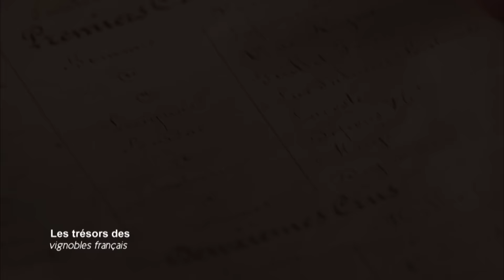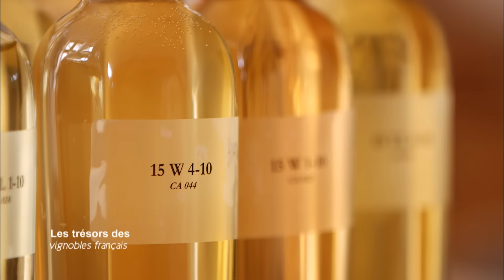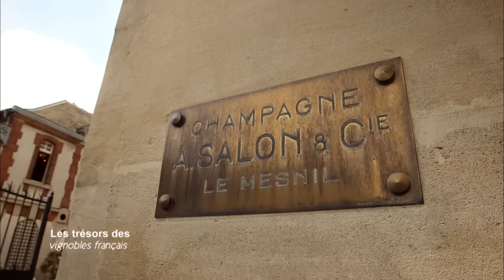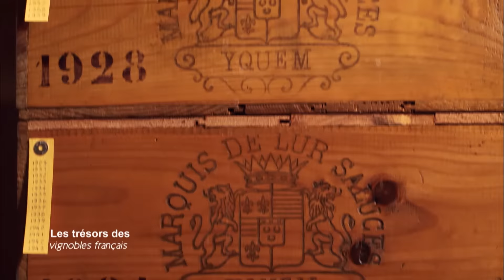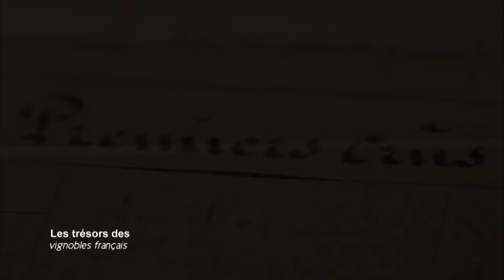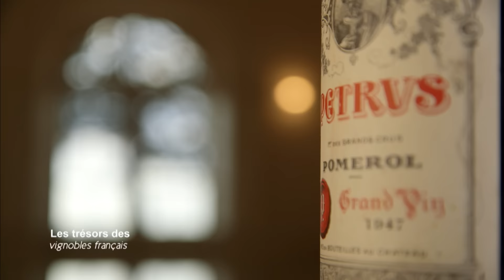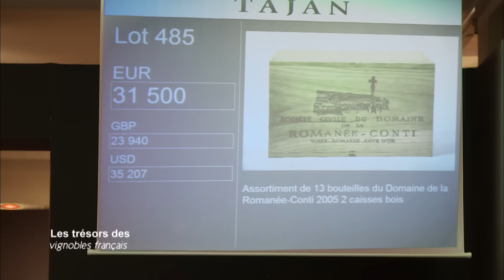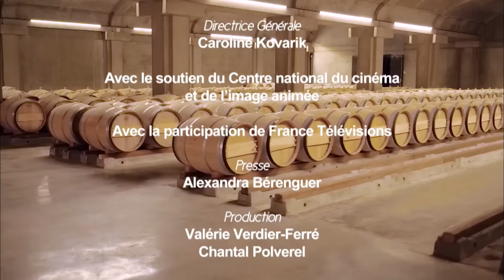Les trésors des vignobles français | Documentaire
Un siècle de Château d’Yquem, tous les Petrus depuis 1945, des Margaux, des Montrachet, une bouteille de Marie Brizard du Titanic, renfermant des paillettes d’or… Autant de précieux flacons achetés depuis les années 70 lorsque Michel-Jack travaillait chez Dassault et, chargé d’accueillir les délégations étrangères, découvrait les grands vins. "Est-ce que La Joconde est à vendre ?" Interroge-t-il, alors que sa collection attise les convoitises. Elle est le chef-d’œuvre d’une vie, un patrimoine qu’il rêverait de partager dans un "Louvre du vin".